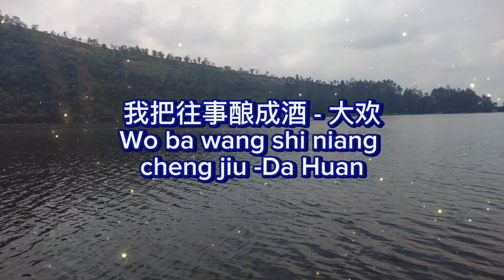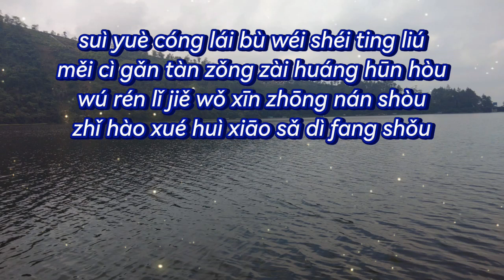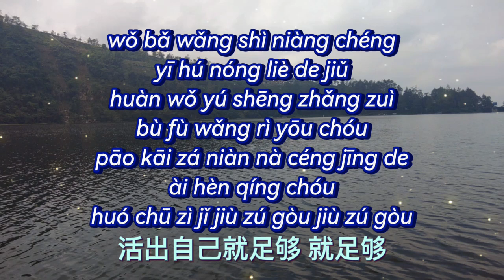我把往事酿成酒 - 大欢/Wo ba wang shi niang cheng jiu -Da Huan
我把往事酿成酒 - 大欢
Wo ba wang shi niang
cheng jiu -Da Huan